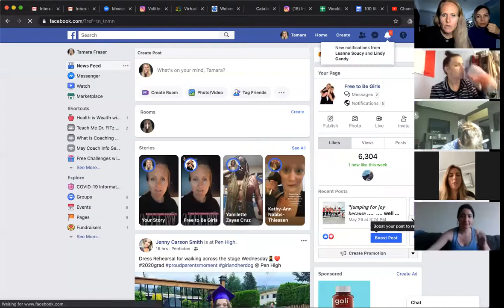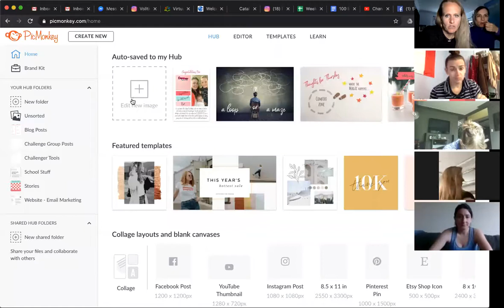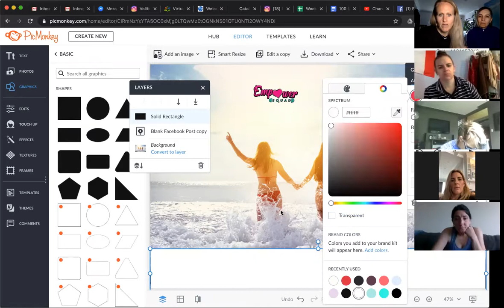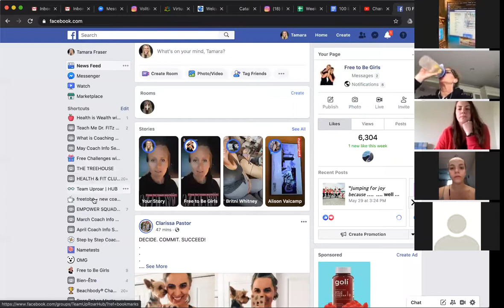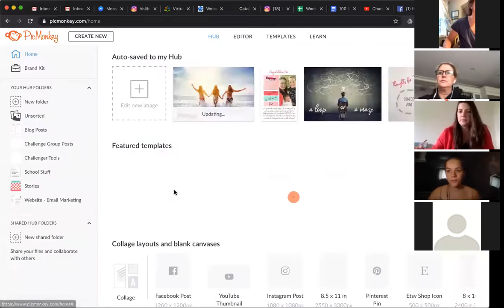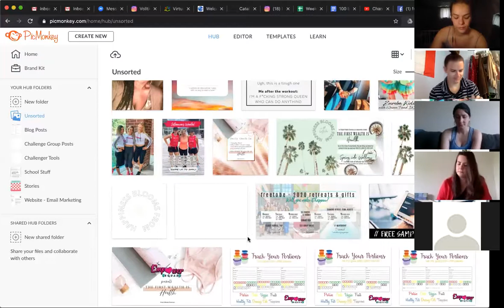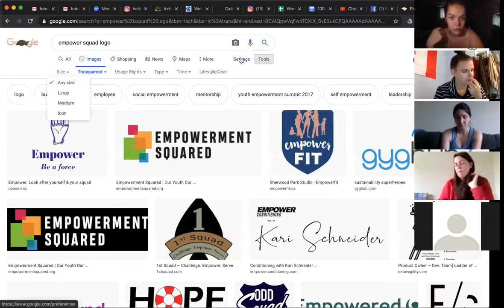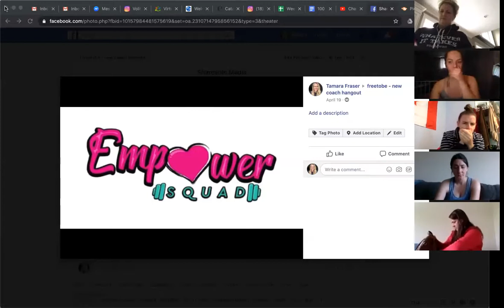ftb coach hangout - 31may2020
Upcoming exciting things happening, welcome a new coach, sharing a success story and more!